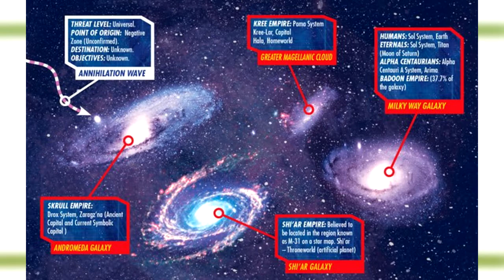Yondu (Explained in a Minute) | COMIC BOOK UNIVERSITY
One of the original Guardians of the Galaxy and a mainstay of the movie franchise, played by Micheal Rooker.

comic_book_university